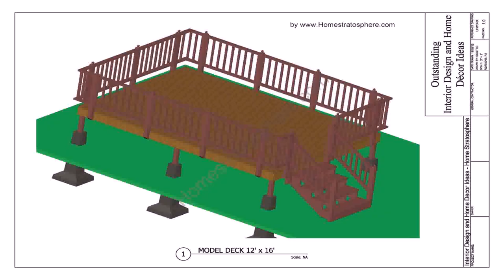Rectangle Pool Deck Plans